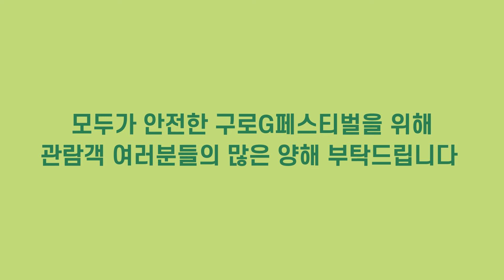[알림] 구로G페스티벌 온라인 전환 안내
심해지는 코로나19로 인해 구로G페스티벌을 온라인으로 전환합니다!
코로나19에도 구로구민의 심장을 들썩이게 할 축제는 온라인에서 계속됩니다!